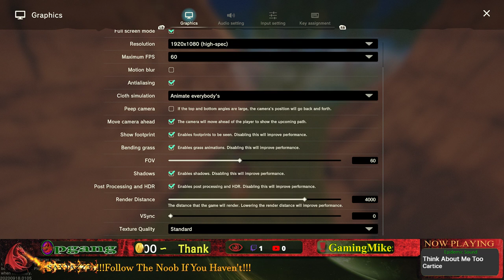Craftopia // Sponsered by Mike Young // 🤠The Savjazz Adventures🤠 // First Play Ep 1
"I AM A NOOB" so don't expect anything but fun and games!